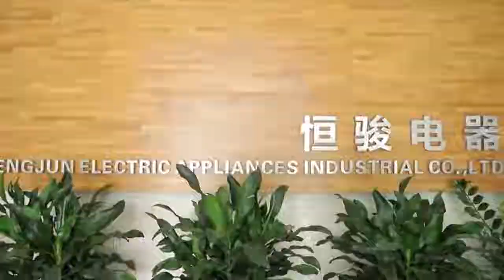Making of Ceiling Fans